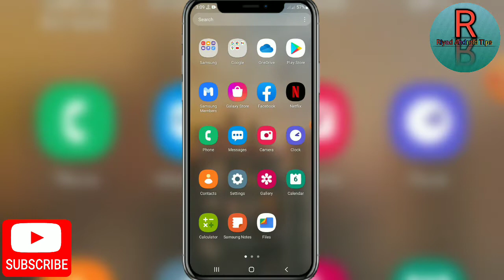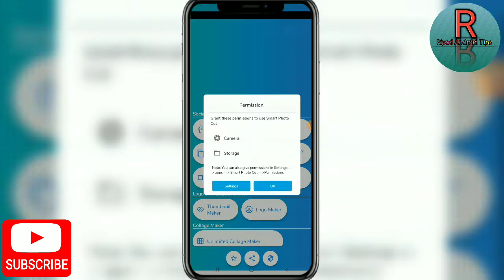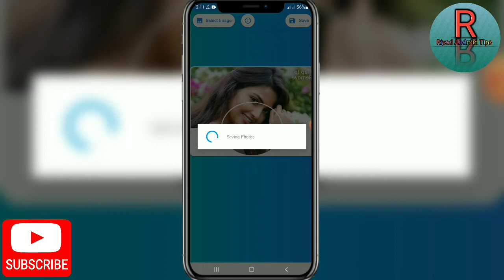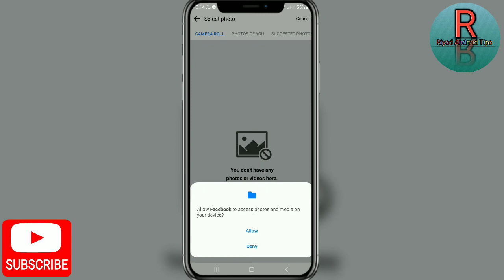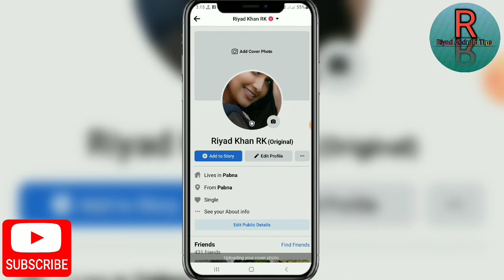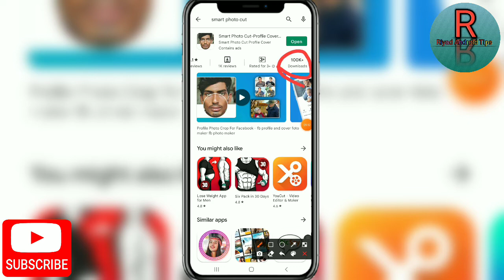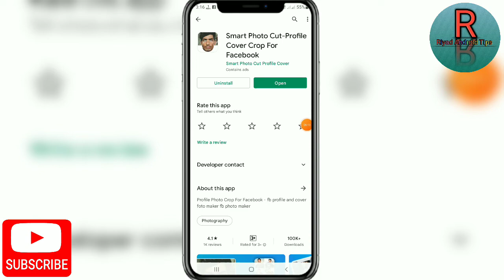Facebook VIP Cover & profile photos | Set profile and cover photo on Facebook with the same picture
App link:--

  🔥সবাই বন্ধু করে নিন 🖕🖕এখানে কিক্ল করে

  Like now 🚫👆💯

🔥Join করুন  👆💯🚫